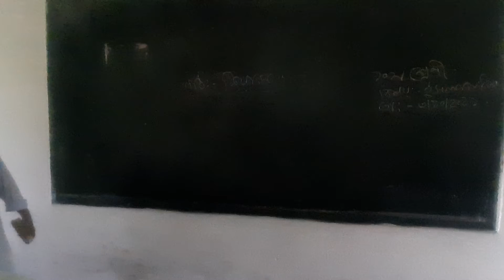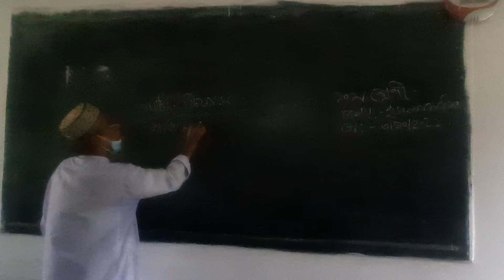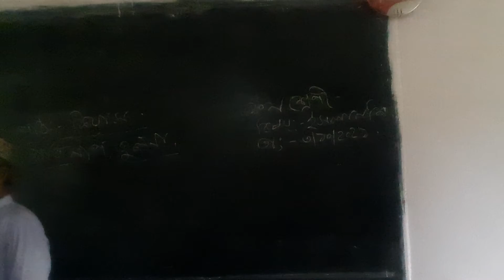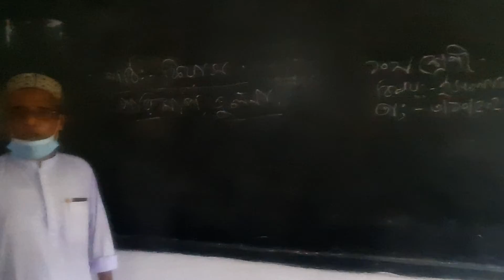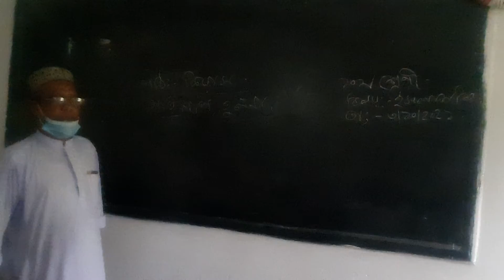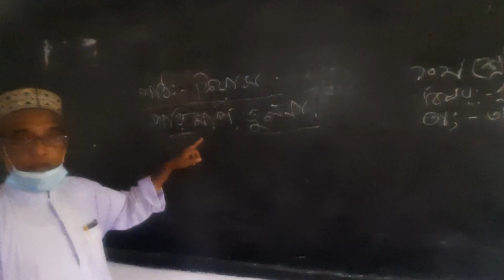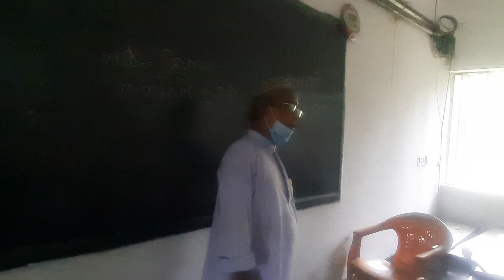Class 10 | Subject Islam | Md. Azharul Islam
Raita secondary school,  Bheramara, Kushtia |